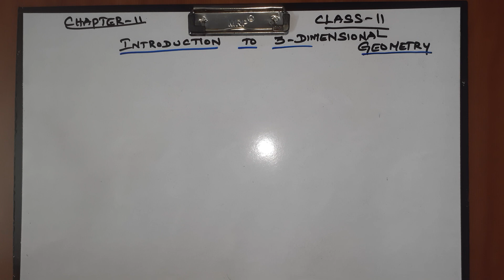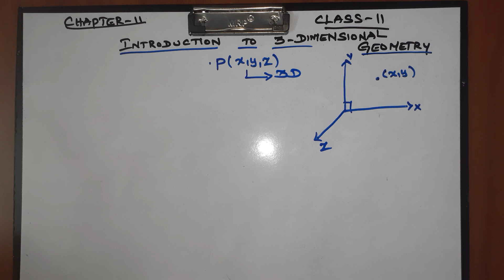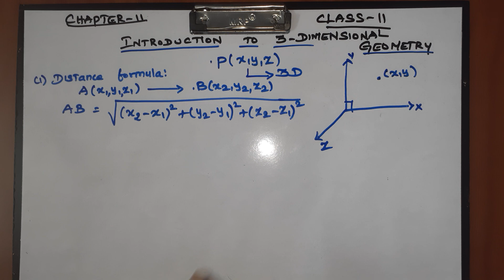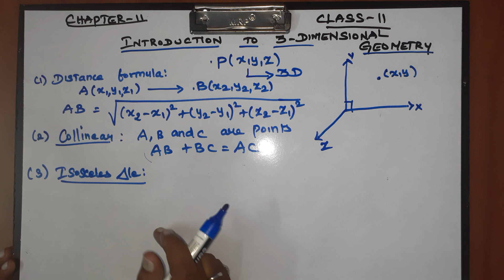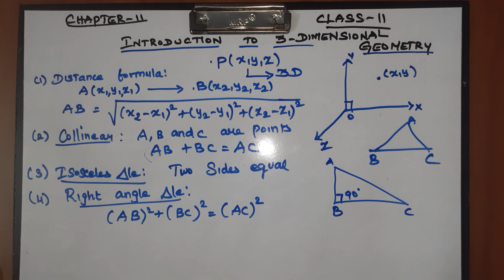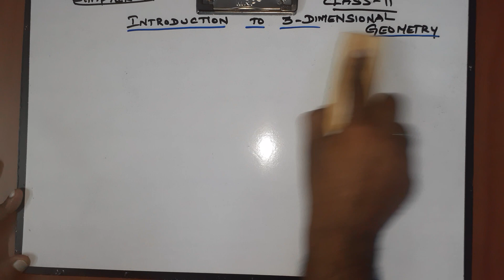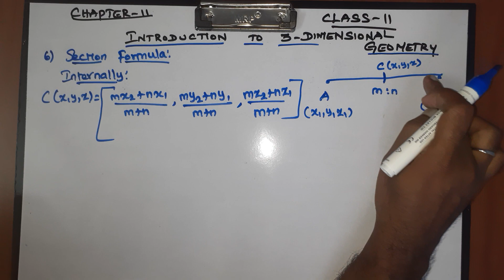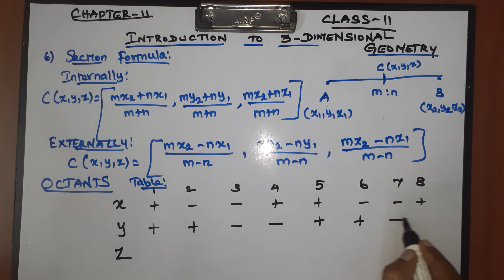CLASS 11 CBSE NCERT NEW BOOK MATHS CHAPTER 11 INTRODUCTION TO 3-DIMENSIONAL GEOMETRY.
Explained about CLASS 11 CBSE NCERT NEW BOOK MATHS CHAPTER 11 INTRODUCTION TO 3-DIMENSIONAL GEOMETRY - INTRODUCTION in tamil language. class11 ncertmaths mathematics cbse problems formula 3d 3dimensionalgeometry exercise sherieffmathtutoring ncert chapter11 newsyllabus .